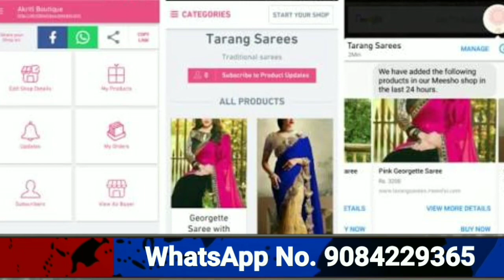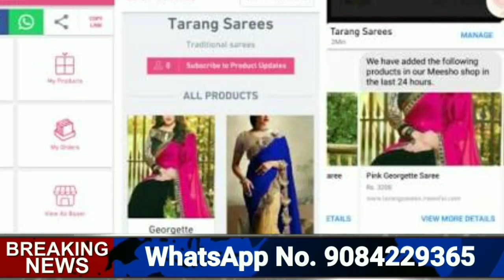Meesho Reselling Company Are Doing Partnership With Facebook ll Resellers Get Facebook Marketplace